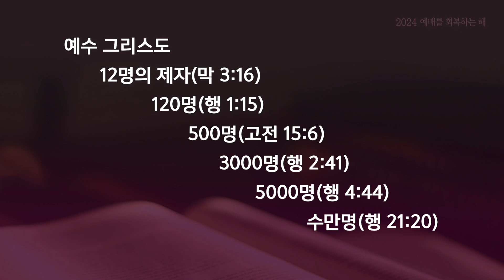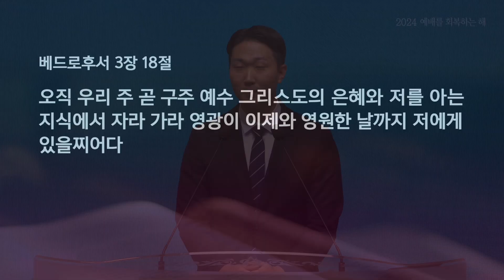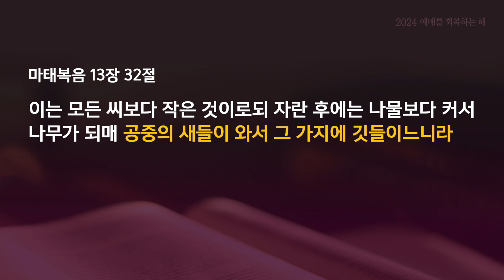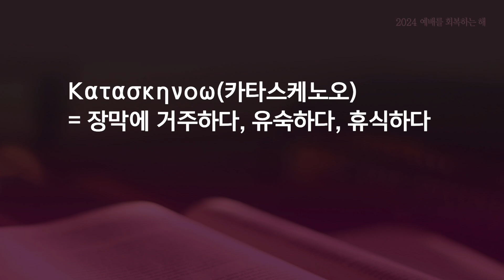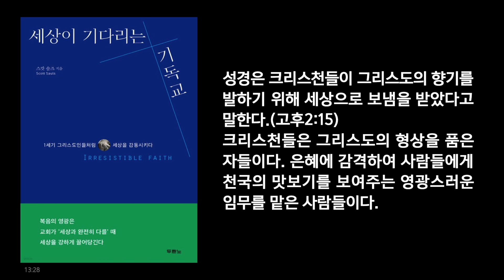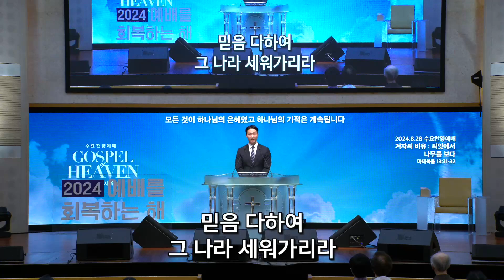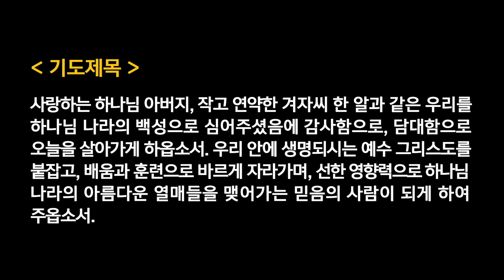수요예배 - 강하람목사 l 겨자씨 비유:씨앗에서 나무를 보다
수요찬양예배 - 강하람목사 | 겨자씨 비유:씨앗에서 나무를 보다